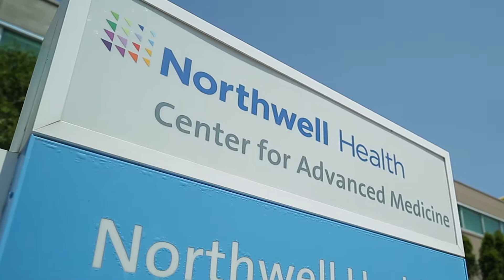Dr. Deborah Gruber- Neuro-Oncologist at Northwell Health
With over 15 years of experience in the field of neuro-oncology, Deborah B. Gruber, MD practice focuses on primary brain tumors, metastatic brain tumors, as well as the neurological complications of systemic cancers. Her clinical interests are focused on advances in the field of neuro-oncology and immunotherapy and the promise it offers to her patients.